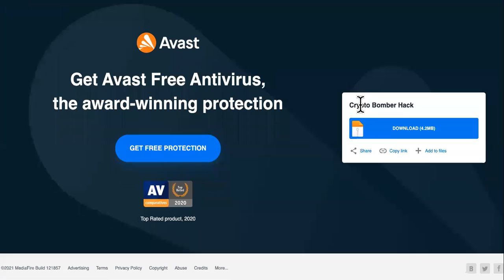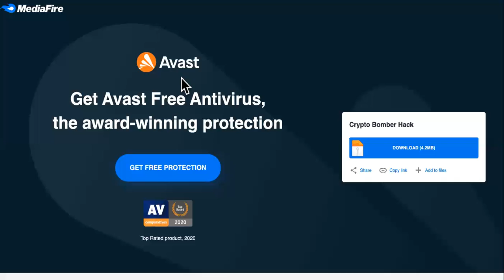NEW BombCrypto hack | Best BombCrypto bot👉 INCLUDES BOMBCRYPTO CAPTCHA BOT!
Follow The BombCrypto Hack Instructions Below OR Text " DROP SERVICE " To For Instant Access To The Mastermind + Godfather Of Drop Servicing Course.

Password: cryptobomber

What's new?

1. Speedhack - fixed problems with Mozilla Firefox. Now it works on all Windows browsers.

2. Silent-mode — we guarantee you that you will not be banned if you use the original version.

3. Free-window — now it is not necessary that the browser is open.

If the cheat didn't start, press INS or DEL.

Best bombcrypto hack, free window, speed hack for BombCrypto bot auto farm and much more Bombcrypto.